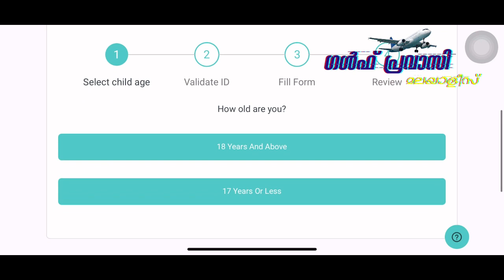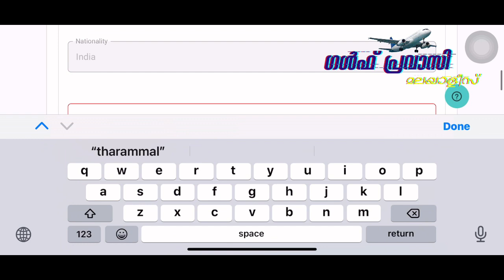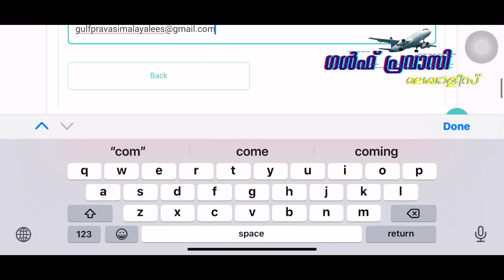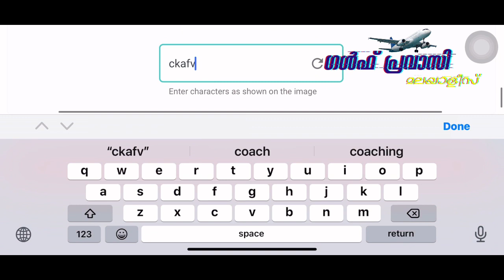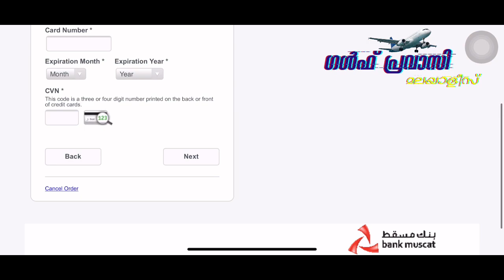How to Register Tarassud+(Emushrif)/Oman Travel Updates/OmanVaccine certificateRegistrationMalayalam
ഒമാൻ വാർത്തകൾ/Oman malayalam News /Muscat  News/Oman Latest News/Oman News Today/Gulf Today News

Oman Live News
oman breaking news
oman daily updates
Oman_Pravasi_Media
muscat live news
muscat breaking news
muscat daily updates
oman job visa
muscat job visa
oman visiting visa news
muscat visiting visa news
courtsey
times of oman news
oman observer news
muscat daily news
siraj news
gulf madhyamam news
oman covid updates
muscat covid updates
oman free visa
oman visa proceedures
muscat visa proceedures
oman lockdown news
salala lockdown news
muscat lockdown news

OmanNewsDaily
india_Oman
Facts About Oman, Oman Travel To Oman,
oman lulu hyper market offers
oman nesto hyper market offer
air india express
air arabia
cheapest flight from oman to india
cheapest flight from oman to kerala
Travel To Oman, Muscat, luxury living, plane and hotel, amazing, facts, geographic, documentaries, history, billionaire lifestyle, religion, currency, education, shocking
muscat, gulf news malayalam today,
24 news malayalam gulf news,
today news malayalam gulf news,
gulf news today malayalam news
Oman news, Oman observers, times of oman, oman rop statement, oman rop noc, back to Oman, Muscat, salalah, dhofar
Pravasi news malayalam
pravasi corner
United Kingdom news
unknow region news
netherlands news
india news
saudi arabia news
kuwait news
qatar news
bahrain news
china news
japan news
singapore news
kaulalmbur news
malayasia news
united arab emirates news
usa election news
united state america news
switzerland news
germany news
italy news
turky news
israel news
newzeland news
australia news
dubai  visa news malayalam
uae  visa news malayalam
united arab emrates  visa news malayalam
abudhabi visa news malayalam
rasal khaima news malayalam
saudi visa news  malayalam
saudi visiting visa news malayalam
qatar visa news malayalam
qatar job visa news malayalam
qatar visiting visa news malayalam
bahrain visa news malayalam
bahrain visinting visa news malayalam
bahrain job visa news malayalam
kuwait job news malayalam
kuwait visa news malayalam
kuwait visiting visa news malayalam
oman mallu
marunadan
marunadan malayali
mediaone
oman pravasi media
gulf malayalees online
sahala platform
emushrif